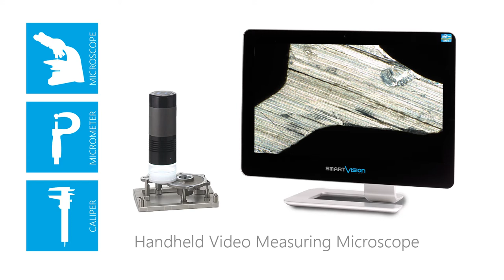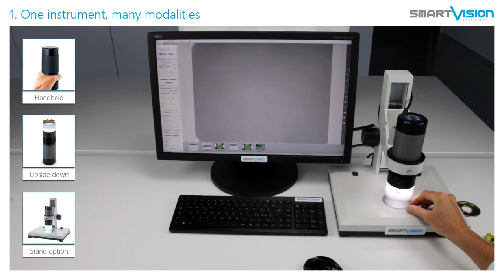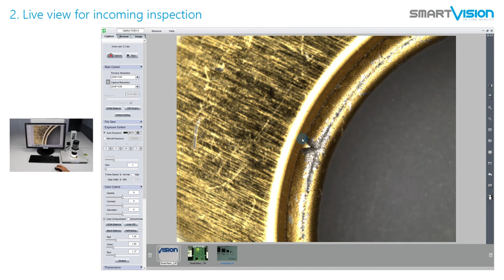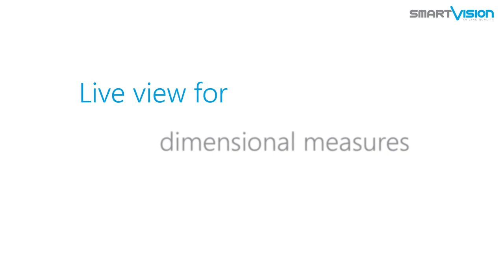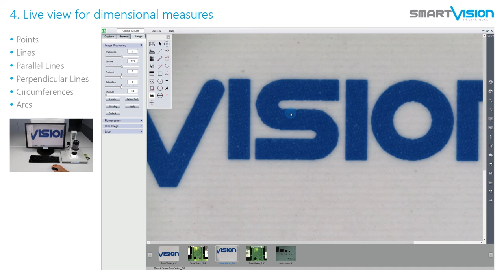Easy_Measure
The Ultimate Solution for Digital Visual Inspection: perfect device for visual inspection and traceability of mechanical parts, plastic, glass, textures, prints, wood, hide, etc. Accurate measurements and digital HD sharp images in the palm of your hand with Easy_Measure. Quality Control System Made in Italy by SmartVision: High Level of Quality and Innovation!